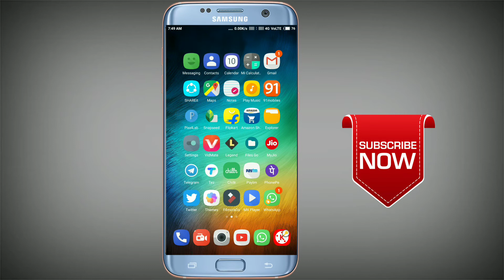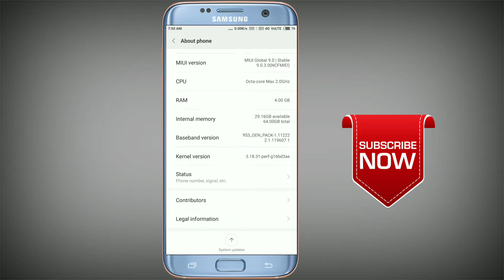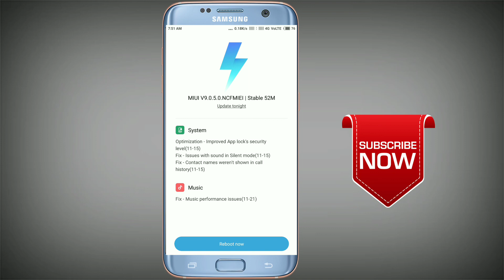New Update Redmi Note 4 MIUI 9 STABLE Version 9 0 5 0 In Telugu | Telugu Pk Creations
√ TOPIC -

My Channel Favourite Videos For You

# How To Add 10000 Members In Telegram App || Telegram App New Update || In Telugu || Prashanth Kasula

# What's App Open చేయకుండ What's App Last Seen మారకుండా What's App Chat చేయండి || Prashanth Kasula

1) Telugu Full Funny Video (ఈ వీడియో చూస్తే నవ్వకుండా ఉండలేరు) || Telugu Comedy || Prashanth Kasula

2) (సెల్ ఫోన్ చిచ్చు) Father And Son Latest Telugu Comedy Video || Telugu Funny || Prashanth Kasula

3) What's App Latest Update || What's App Live Location Sharing || Prashanth Kasula

4) How To Download /Save What's App Status Pictures And Videos || Prashanth Kasula

5) Simple Way To Translate What's App Messages || Telugu - English || U Dictionary || Prashanth Kasula

6) Google TEZ Payment App - Made For - Made For India || Earn Money From TEZ || Prashanth Kasula

7)  True Caller App నుండి డబ్బు పంపించడం ఎలా ? || True Caller New Update || Prashanth Kasula

8) Vivo Y69 Mobile Specifications || Vivo New Mobile || In Telugu || Prashanth Kasula

9) How To Download Youtube Videos  Without Any  Application || YouTube Trick Telugu || Prashanth Kasula

10) ఆధార్ కార్డును ఎలా డౌన్ లోడ్ చేయాలి || How To Download Aadhar Card In Telugu || Prashanth Kasula

√ Note:-

PRASHANTH KASULA ✓